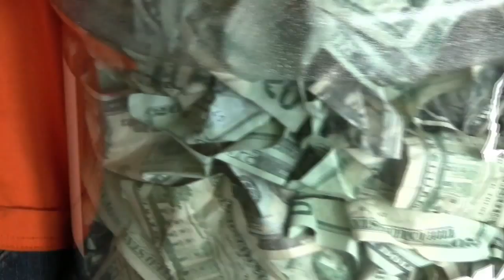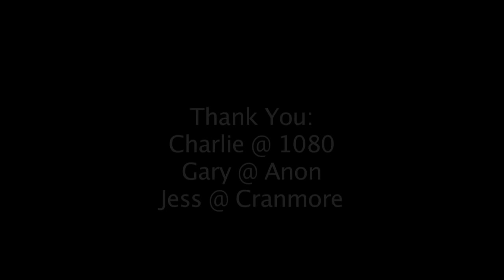Shreddy Times Episode 2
Danny wins big, Mammoth and finally it snows in Tahoe.